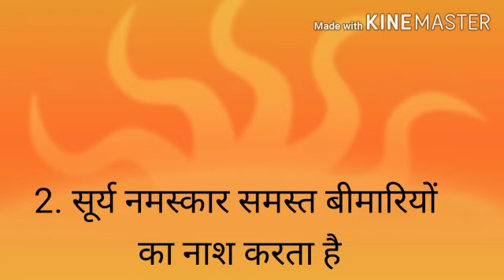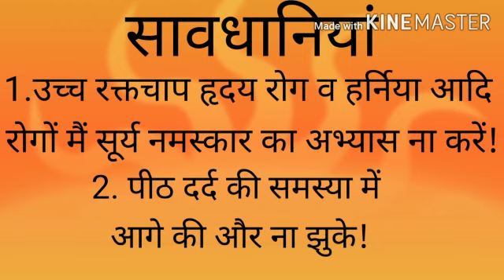Yoga Assignment 5 (24.12.20)